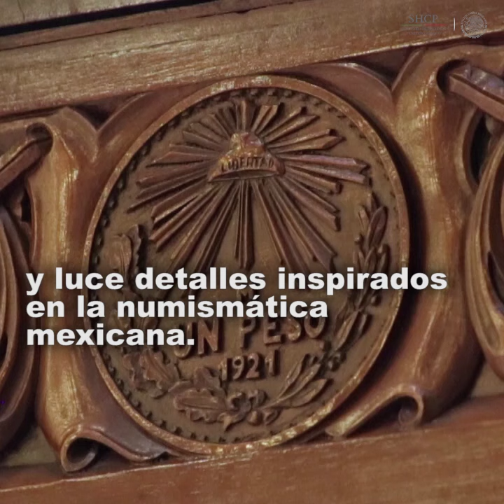Tesoros de Palacio Nacional: Salón Guillermo Prieto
El Salón Guillermo Prieto o Antiguo Salón de la Tesorería es un recinto majestuoso, una auténtica joya del art déco en pleno centro de México.